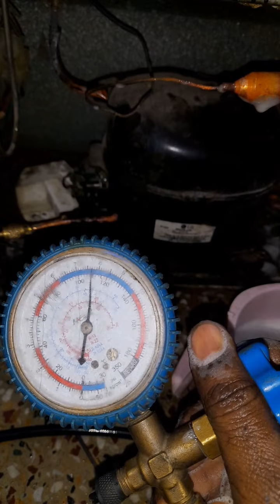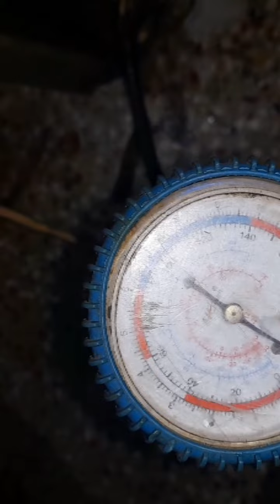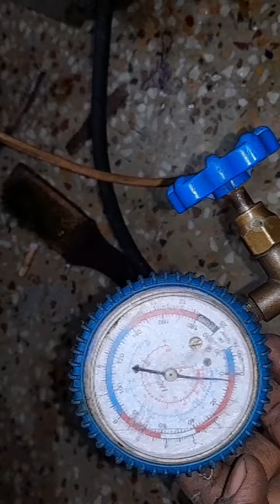How to Change Condenser Fridge Gas Charge 134a Refrigerant ! फ्रिज का कनडेन्सर जाली केसै लगाये....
How to Change Condenser Fridge Gas Charge 134a Refrigerant ! फ्रिज का कनडेन्सर जाली केसै लगाये. how to change condenser fridge gas charging R134a refrigerant
In this video of fridge repair gas charging
and refrigerant not cooling
how to fill gas R134a refrigerant